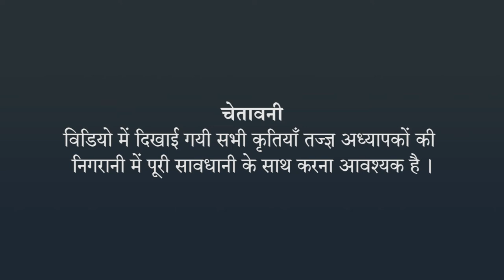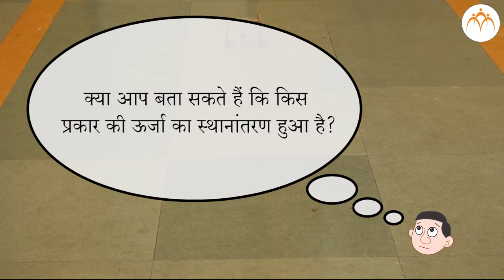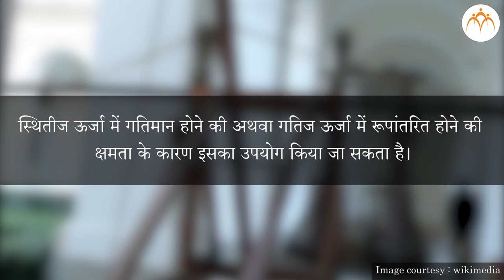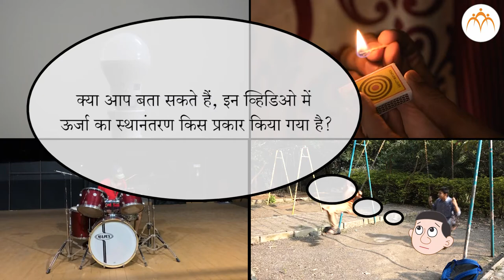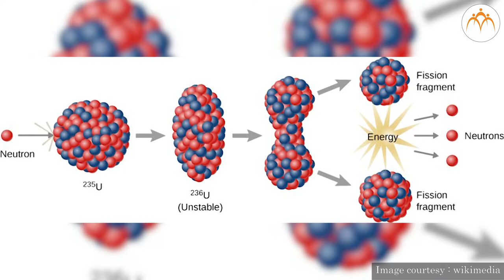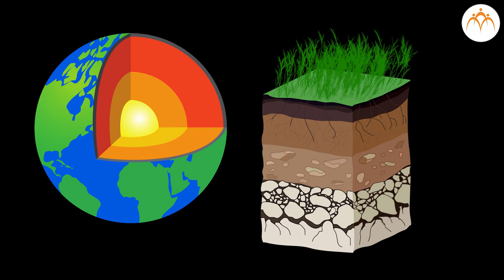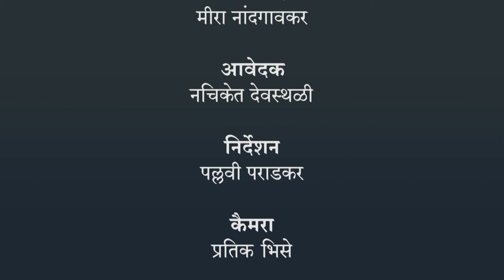कार्य और ऊर्जा - ऊर्जा के प्रकार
कार्य और ऊर्जा - ऊर्जा के प्रकार, 6th,Science,Jnana Prabodhini, Maharashtra Board,